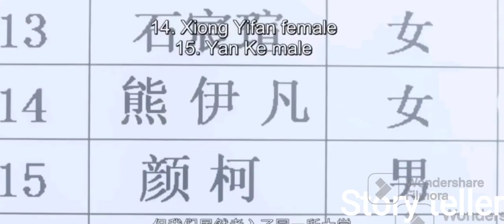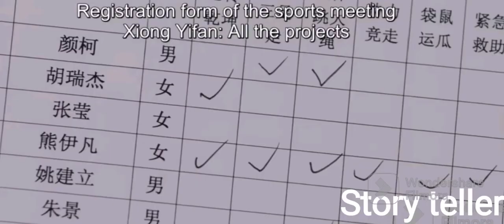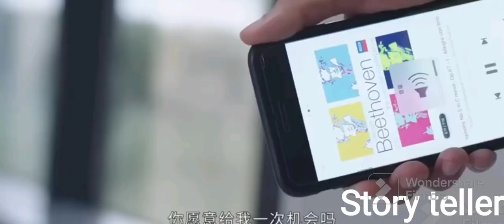Part 1 | Frist romance (2020) | Chinese drama explanation in hindi ❤️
drama name - Frist romance (2020) chines drama

cost - Reley Wang , wan peng , ken wu

story -Many years ago, Yan Ke and Xiong Yi Fan were schoolmates. But back in her younger days, she never discovered that she had a secret admirer in Yan Ke, who kept his crush a secret and loved her from afar.

Now things are very different for both of them, and Yan Ke is at college, where he is one of the most popular and well-loved students on campus. Dashing, sensitive, a hit among the female students, and unfailingly charming, he has also become a buddin g young pianist. However, deep down, he feels unfulfilled and lacking in purpose.

When a bizarre set of circumstances leads his path to once again cross with Xiong Yi Fan, it is her turn to be smitten at first sight. Will love continue to evade them? Or could Cupid finally unite this duo?